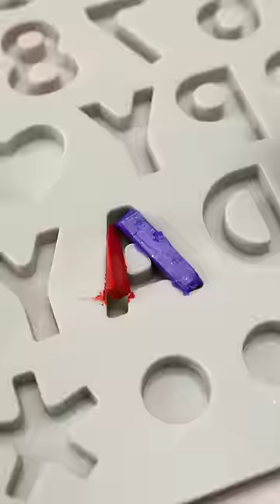Congratulations 2M Subscribers